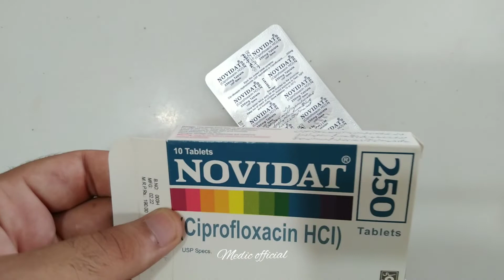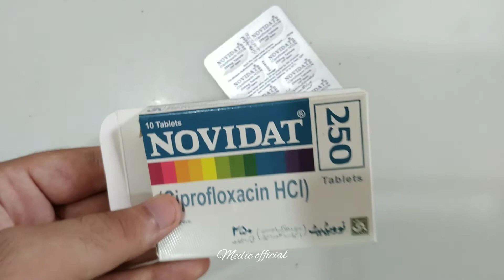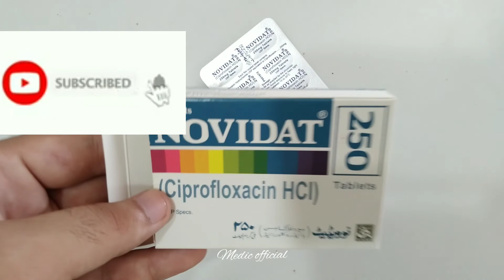Tablet Novidate 250mg,500mg uses,dose and disadvantages in urdu/hindi||ciprofloxacine||Antibiotic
Description
1.tablet used for bacterial imfection
2.used for kidney,throat and viral infection
3.Medic official